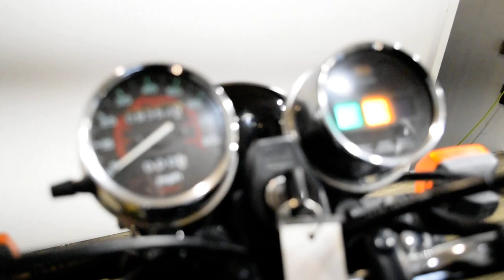2008 Honda Nighthawk | Used motorcycle for sale at Monster Powersports, Wauconda, IL